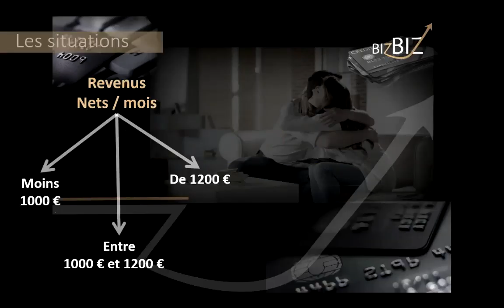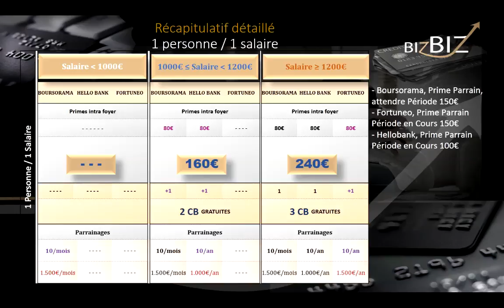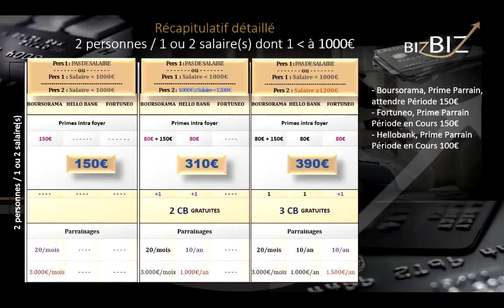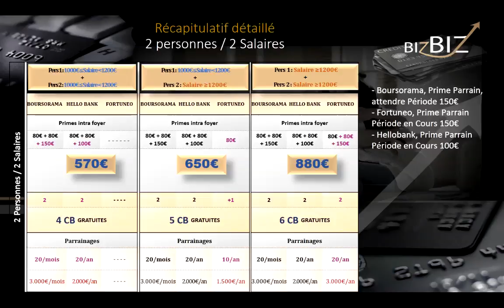BIZBIZ Présentation Officielle Détaillée, 2017.01.29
Découvrez ICI la présentation de la multi-bancarisation disponible 24h/24h
Les liens
Le concours :